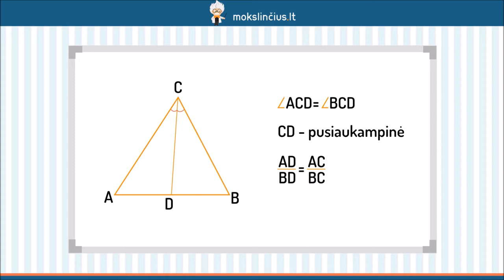Trikampio pusiaukampinės savybė - Mokslinčius.lt - Tavo mokytojas telefone !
Šioje pamokoje pakalbėsime apie trikampio pusiaukampines. Iš pradžių prisiminsime, kaip skamba pusiaukampinės apibrėžimas, o toliau pereisime prie jos savybių aptarimo. Sužinosite, į kokias atkarpas kraštinę padalina į ją nuleista pusiaukampinė ir kaip galime tai įrodyti.